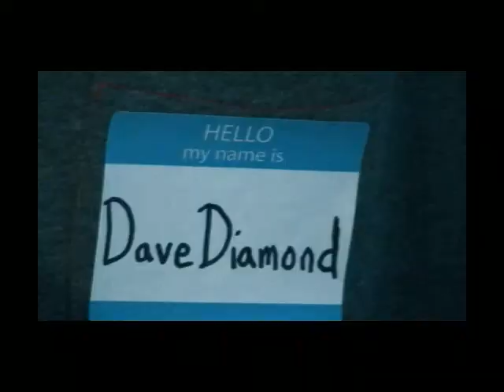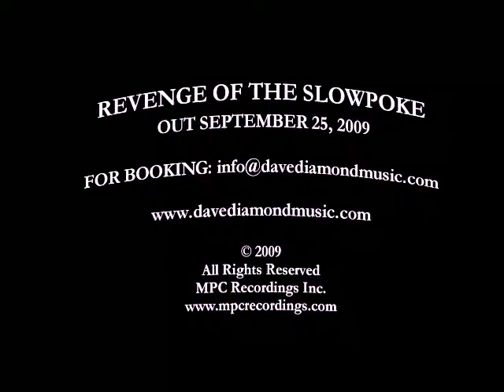Dave Diamond "Revenge of the Slowpoke" Documentary 2010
With the anticipated release of Dave Diamond's new album "Revenge of the Slowpoke" for fall 2009, here is a glimpse into the "day to day" & lifestyle of a extremely talented artist & musician that stands the test of time. Dave Diamond brings real bright and emotional music to his ever growing fan base and who truly falls in the category of a "musicians musician" as well.
Also coming out this fall is the music video to the album cut "Concrete & Stone".
GO DAVE!!